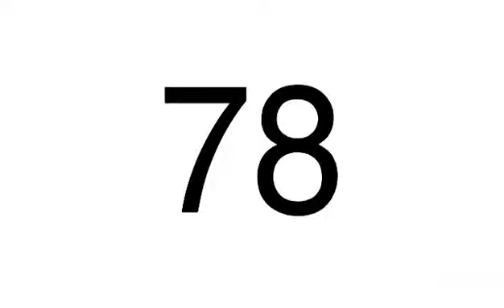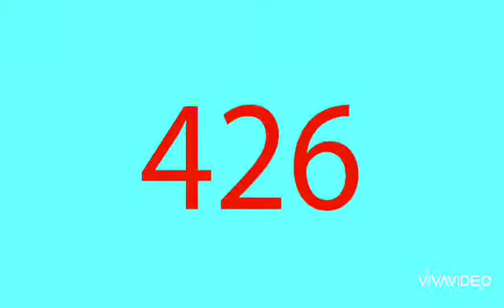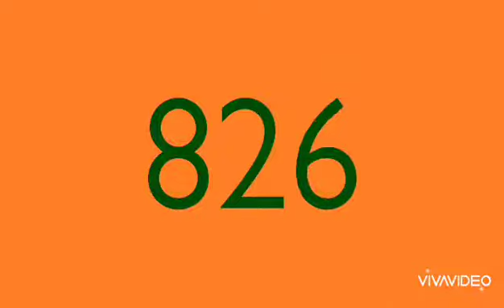Numbers 1 to 1000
Specular  Numbers